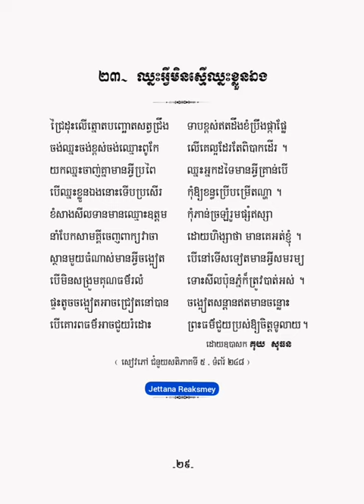ឈ្នះអ្វីមិនស្មើឈ្នះខ្លួនឯង - កំណាព្យ១០១ កវី - គុយ សុធន -【OFFICIAL ALBUM AUDIO】